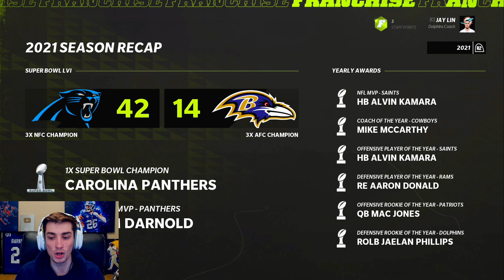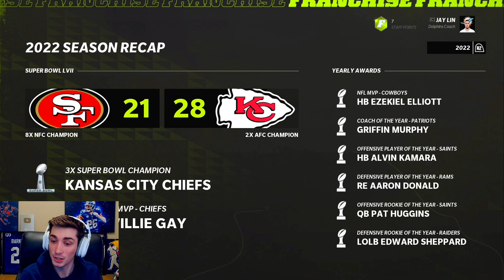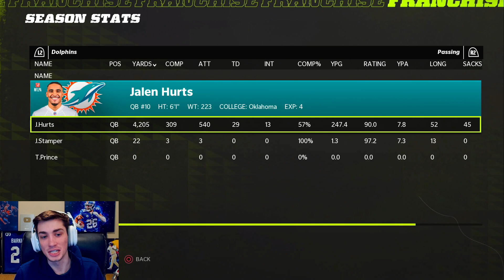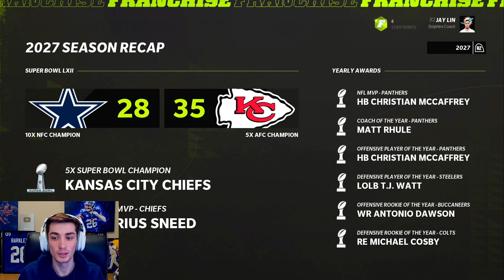I rebuilt a team full of Jalen's in Madden 22 Franchise Mode